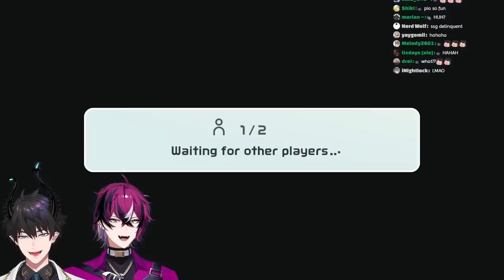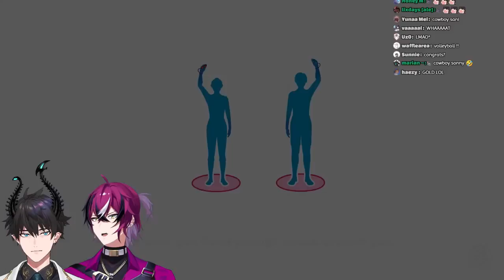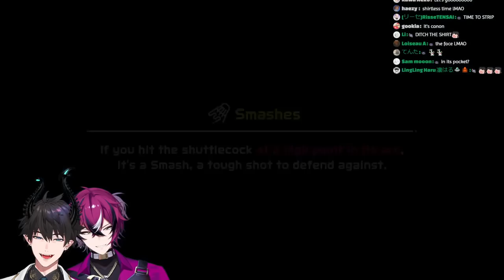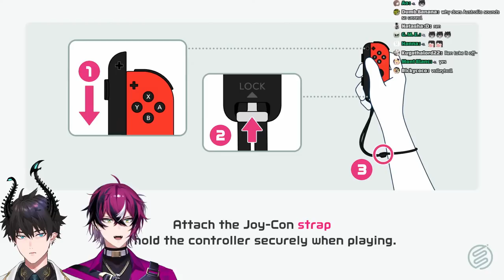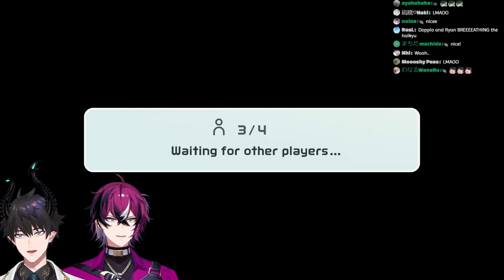REN & DOPPIO DUKE IT OUT 【NINTENDO SWITCH SPORTS】 【NIJISANJI EN | Ren Zotto】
Ren Zotto and Doppio Dropscythe Nintendo Switch Sports collab

『Tags』
◍ Group Name
◍ GENERAL/LIVE
◍ ART
◍ MEME
◍ NSFW

『ILUNA』

『Stream Credits』
mamma: @stem04
stream assets: uwumedia
Illustrator: @syunka_tunakan